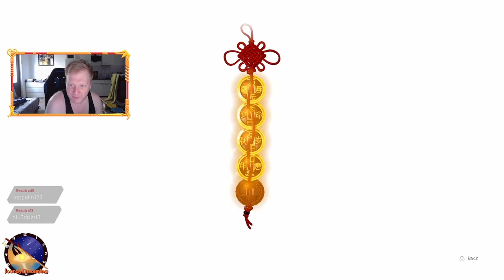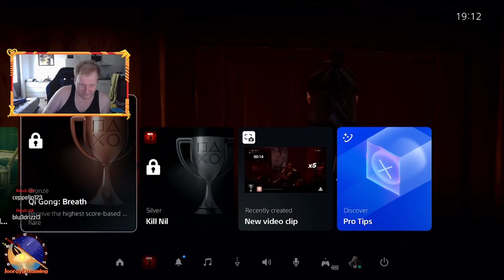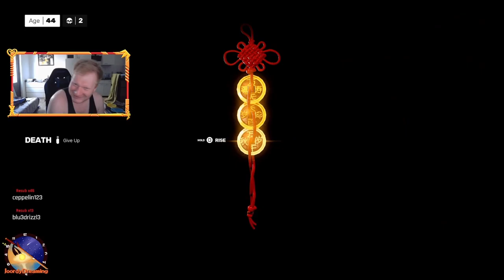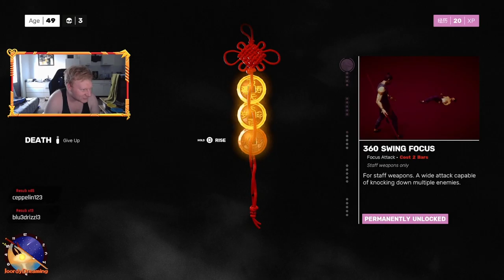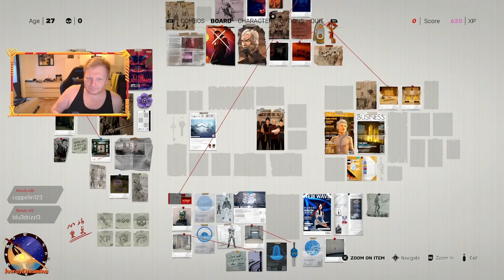Sifu || Training And Practice Plus first No death stage! || Part 2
the second part before The rage takes Joordy over!